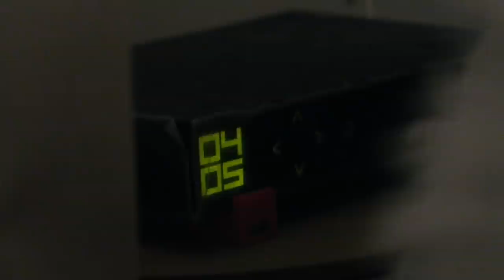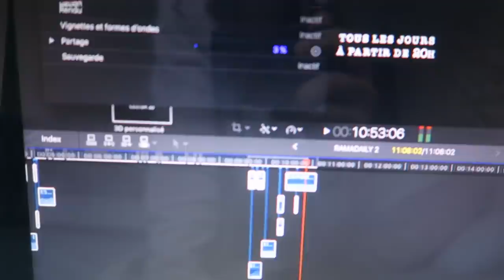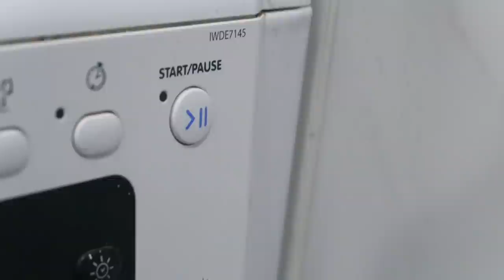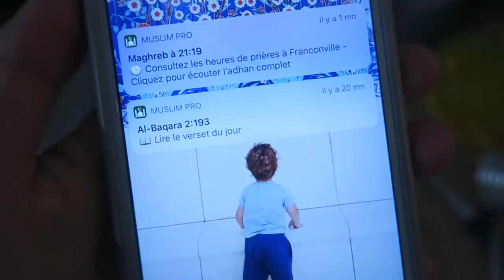UN INVITÉ SURPRISE.. | RAMADAN 2019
Holà los amigos!

Bienvenu dans ce nouveau ramadaily un invité surprise..

Besos tout plein mes beautés :)